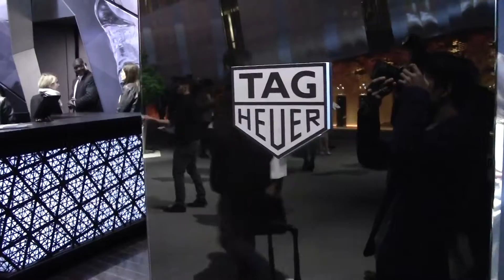Stand TAG Heuer Baselworld 2016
Stand TAG Heuer in Baselworld 2016. to discover the complete collection of TAG Heuer